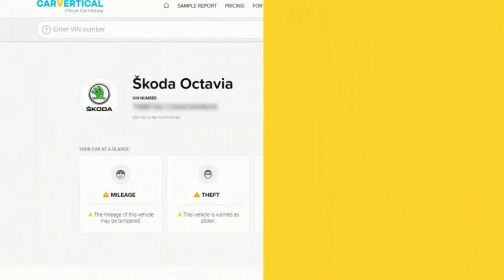Tiguan 2020 rok..Audi A4 2019r kilka sztuk.. Skoda Karoq.. Zacne Fury na Tym. dużym placu za Miastem